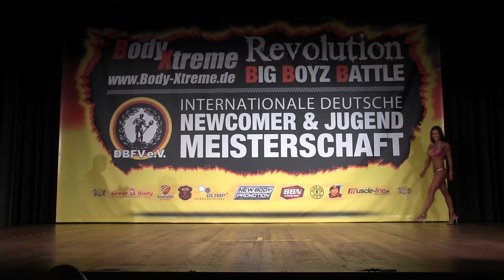Bikini Fitness 1 -163cm - Finale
Deutsche Newcomer Meisterschaft 2016